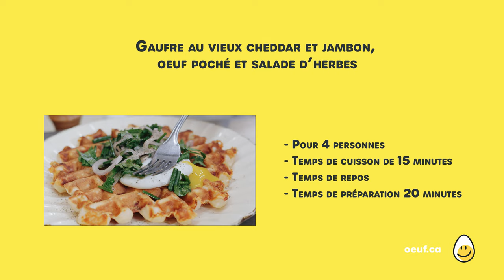Recette du brunch parfait présentée par Martin Juneau